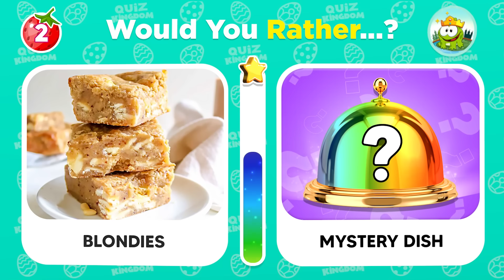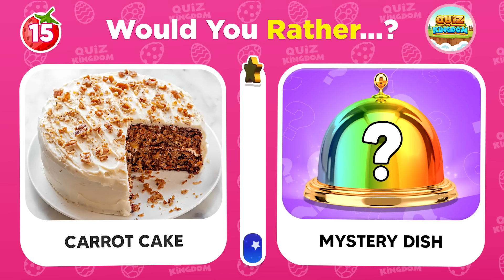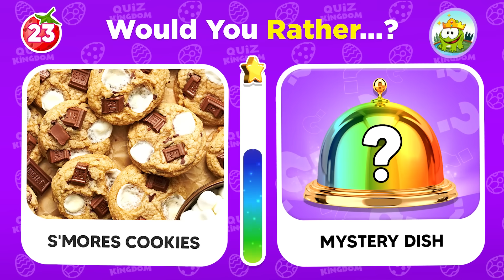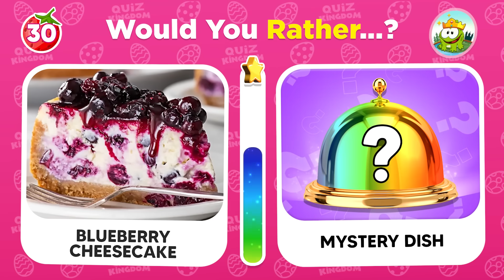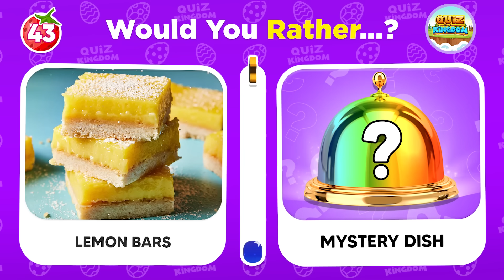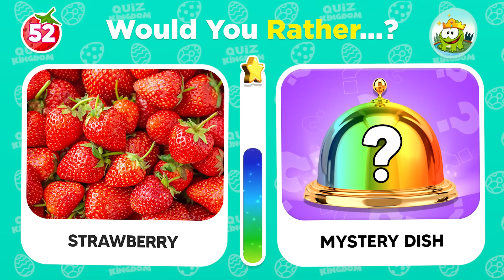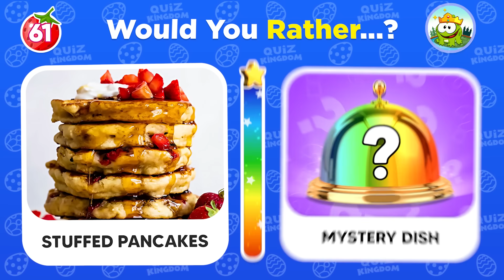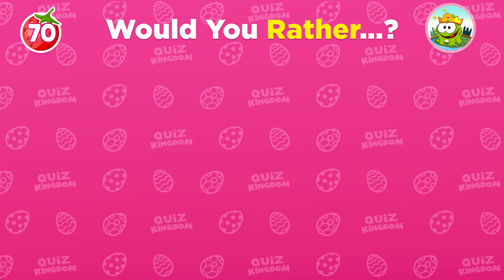Would You Rather...? MYSTERY Dish Edition 🍬🍽 Sweets Edition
Get ready for a fun and tasty sweets edition of Would you rather quiz with a twist - Mystery dish edition! Will you choose the sweet treats or the mystery dish? Find out in this deliciously Would you rather game!